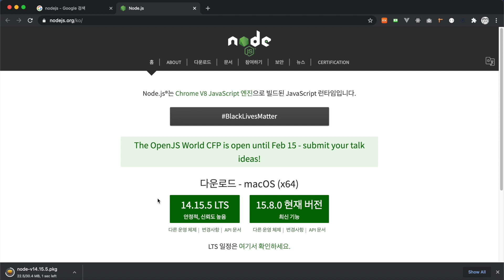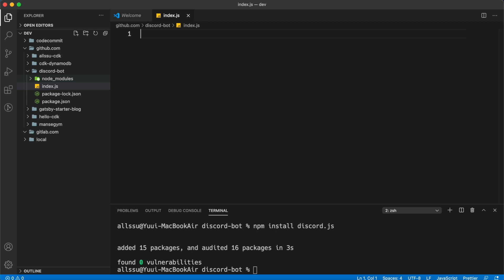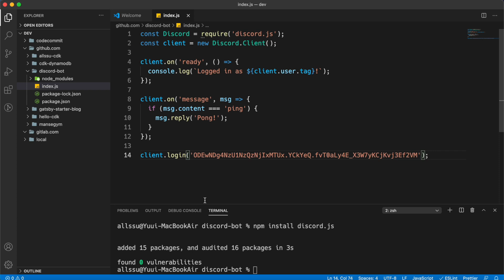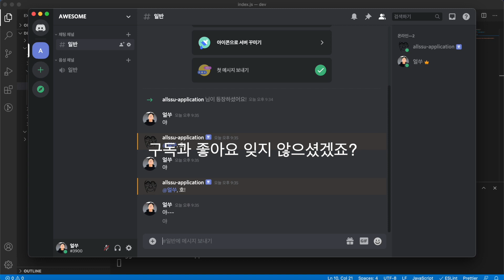디스코드 봇 - discord.js로 디코봇 만들기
👇discord.js v13 신규영상이 업데이트 되었습니다🥳

야 하면 호!
제일 간단하게 디스코드 채팅 봇을 만드는 방법입니다!
영상을 보고 따라하면 내 컴퓨터에 디스코드 봇을 만들 수 있어요!